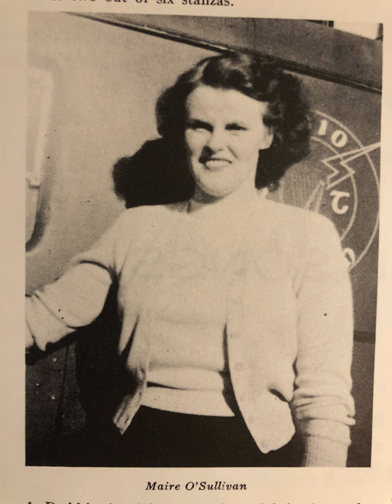03 An Binnsín Luachra (The Little Bench of Rushes) -Máire Ní Shúilleabháin, Ballylicky, Co. Cork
A young man meets a beautiful girl gathering rushes, which country folk once used for beds. He seduces her with fine promises. She gives him "her little bench of rushes," a kindness she soon regrets. Many Gaelic singers know and love this song.

The Historic Series
World Library of Folk and Primitive Music, Volume II, Ireland
Original Introduction by Alan Lomax, London, 1951

The last notes of the old, high and beautiful Irish civilization are dying away-a civilization which produced an epic, lyric and musical literature as noble as any in the world.  Two hundred years ago, most Irishmen spoke Gaelic and so were heritors of this remarkable oral culture.  The conquest of Ireland by the English, the potato famine in the 1840s which reduced the population by half, the subsequent emigration that filled America with Irishmen, the recent impact of films, and the like, have dealt Gaelic culture terrible blows.  Today, only cottagers in the West still speak Gaelic as their everyday language. The scientists in the Irish Folklore Commission feel a special urgency in their work, for the see an entire culture traced on the sands of the western beaches. They must recover what they can, before the next wave washes the beach smooth of the old words.

There is also an urgent need to publish records like this one from which a new, live singing tradition may grow.  The singing style of the Irish is impossible to notate in our Western musical script.  Scholars and composers of the 18th and 19th centuries published their written versions of the songs so that the real McCoy was hidden by volumes of badly transcribed or even censored material under layers of imitations and rewrites.

The best modern versions of Irish folksong were created by
anonymous Irish singers, who apparently made up verses in their heads in Irish and translated them into English as the sang. From this stems the Irish come-all-ye tradition ("Morrisey," etc.) which is the basis for many of our American ballads.

Recently, the government of Éire has officially sponsored the Irish language. In street names, in the schools, in contests in songs, in every way possible, the attempt has been made to revive and spread this beautiful tongue.  The issue is in doubt, but at least dozens of young singers have gone into country districts and learned the songs from the lips of surviving singers. I have included several such versions in this collection.

The recordings were made by Robin Roberts and myself in 1951, and by Brian George and Maurice Brown of the BBC in 1947. All of us travelled with Seamus Ennis, a great piper and son of a great piper, a fine singer of ballads, and a man known and loved wherever Gaelic is spoken and music made in Ireland.  This collection is his. Thanks go to Séamus Ó Duilearga and Séan Ó Súilleabháin of the Irish Folklore Commission, under whom we all worked, and to Radio Éireann and the BBC for generous help when it was needed.